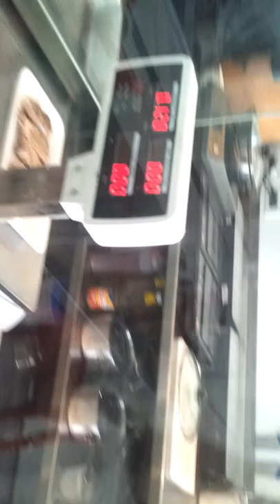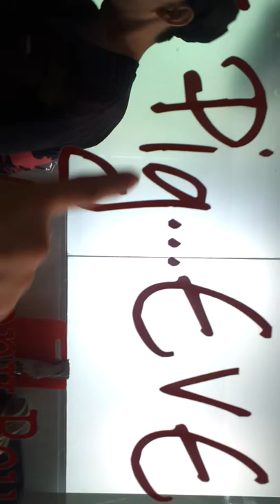Zebu Chon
I ate at the famous Zebu Chon in Cebu, man this was really good eats! Its the best roasted pig I ever had  The cook was putting on a show demonstrating how he properly cut and prepare the meat.